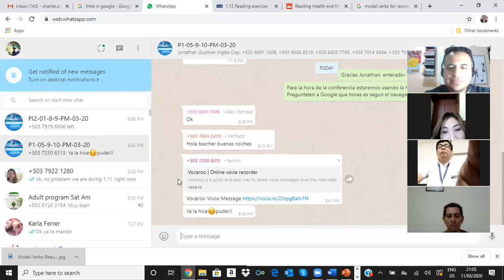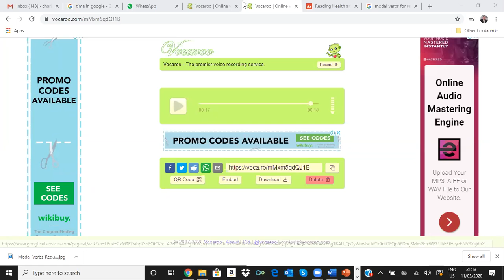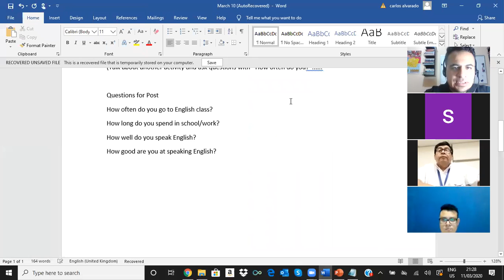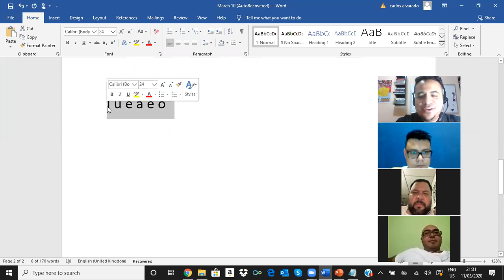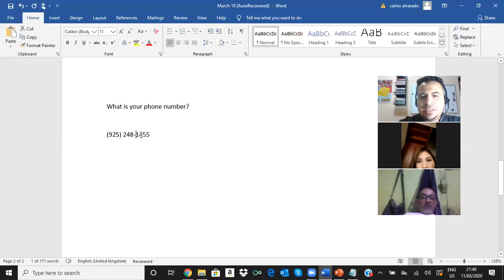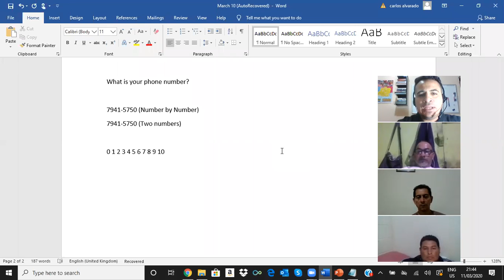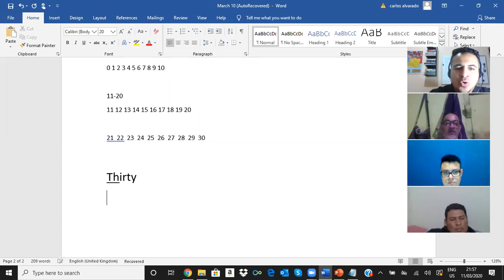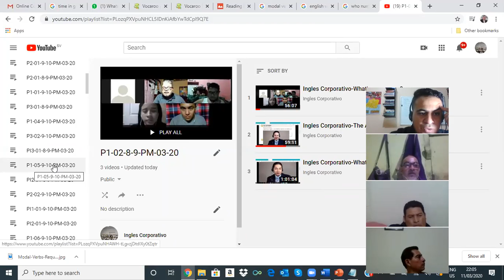Ingles Corporativo- Alphabet and Numbers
This videos covers lessons on Sect. 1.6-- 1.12